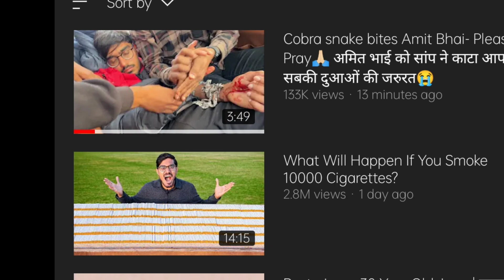Amit bhai ko snake cobra kat liya please Pray for Amit bhai | CrazyXYZ